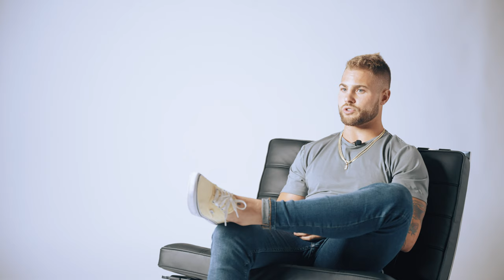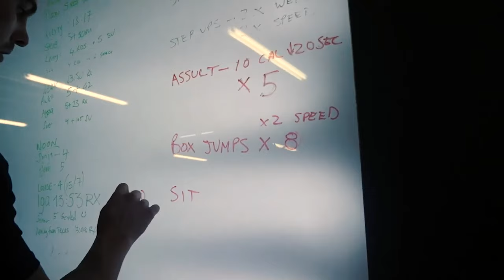Devon Levesque | Always On | Cuts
Introducing the sixth installment of ‘Always On’ — a YouTube series that dives into the mentality embodied by some of the world’s top athletes, entrepreneurs, and artists.

It’s more than just a phrase, ‘Always On’ is a state of mind that symbolizes the never-ending pursuit for personal excellence. It’s the force that drives you to get up early and stay up late; to remain focused in a distracted world; to push through adversity and never lose sight of your goals.

It’s a credo that our team has shared internally for years and it’s time we pass it along to you: our loyal community. We hope this video series inspires you to find purpose in your calling and to harness the mentality that drives you to relentlessly pursue and perfect your craft.